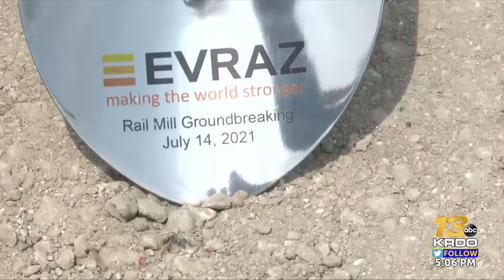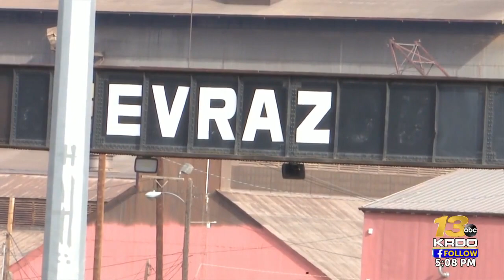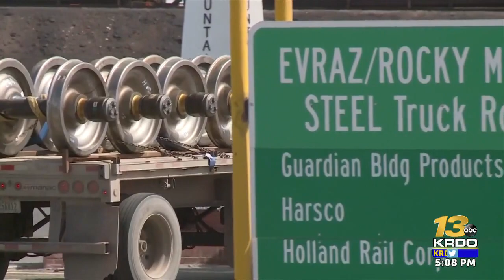Construction company hired to build Pueblo steel mill expansion sued for failing to do the ...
A federal lawsuit was filed against Wanzek Construction Inc. based out of North Dakota on Dec. 21 for breaking their contract with Palmer North America, a subsidiary of EVRAZ North America. EVRAZ North America is the owner of the steel mills in Pueblo.  | Read the full story